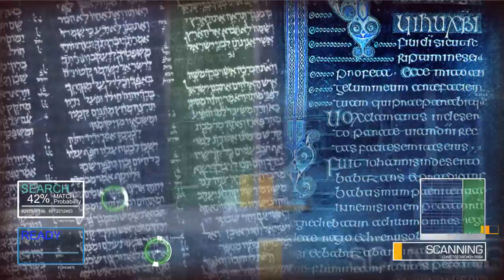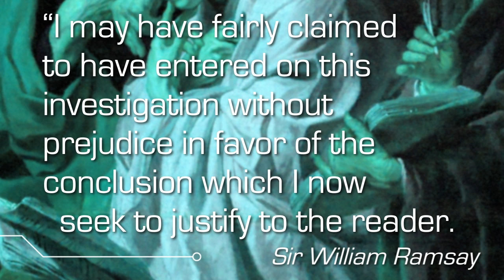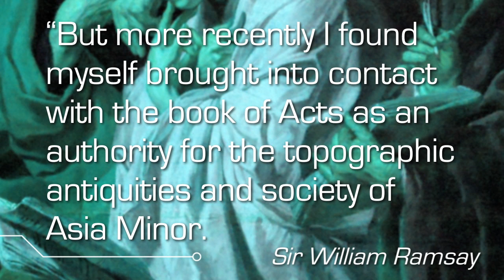External Evidence Test (Archaeological- Ramsey) | Bible Is Unique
Sir William Ramsey was regarded as one of the world's greatest archaeologists and topographers. He was not a Christian but used the book of Acts to aid in his topographical study of the first century. Listen to his conclusions!